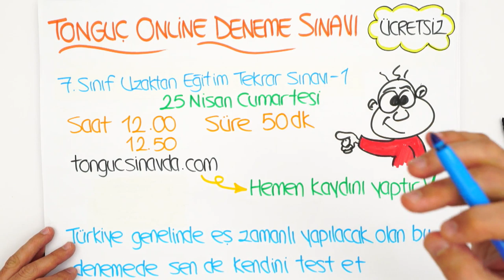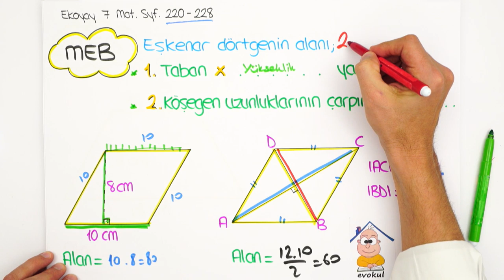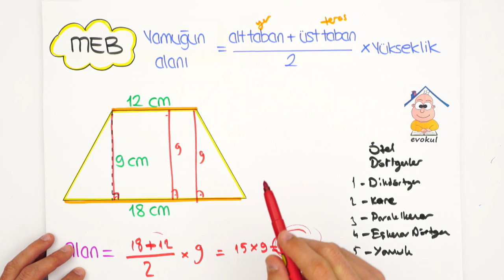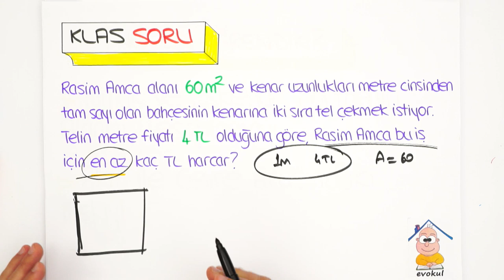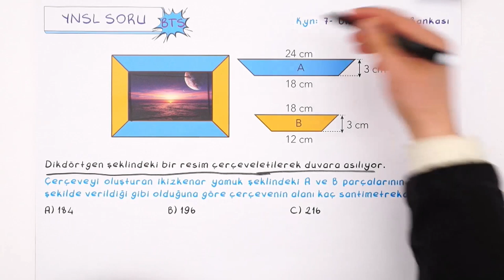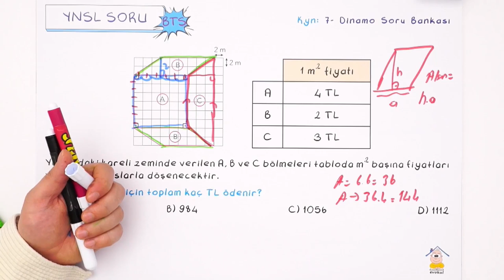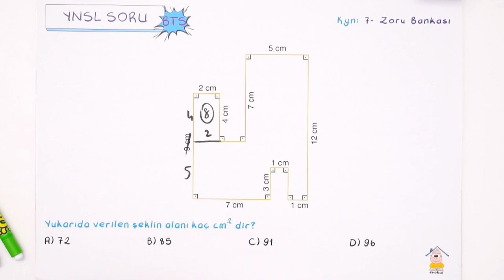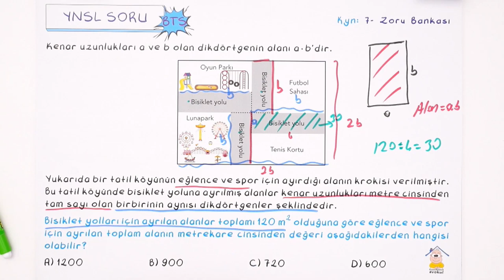Dörtgenlerde Alan- Çevre Soru Çözümü | 7. Sınıf uzaktaneğitim evokul Kampı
Günün Ödevi: 📚
0'dan 7'ye Sayısal Syf. 75
Tak-Tik-li Tüm Dersler: Syf. 128-129
Zoru Bankası Sayısal Syf. 106-107
Dinamo Mat. Syf. 154-157
MEB müfredatı ile paralel giden evokul kampımızda uzaktan eğitim dersleri ile konu eksiklerin kalmayacak. Matematik dersinde ''Dörtgenlerde Alan- Çevre ' konusunu soru çözümleri ile canlı yayında öğreniyoruz. 😎